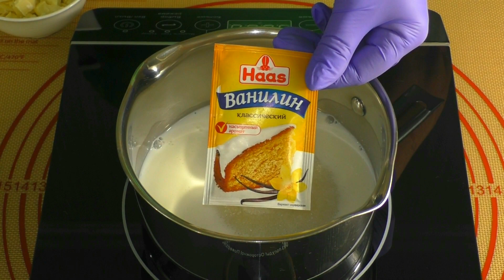МУССОВЫЙ Торт БЕЗ ВЫПЕЧКИ. На Белом ШОКОЛАДЕ. КЛУБНИКА В БЕЛЫХ ОБЛАКАХ. Без духовки. Видео РЕЦЕПТ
Как сделать Детский торт, для детей, на День рождения, Что приготовить на Детский праздник.  Как сделать МУСС на БЕЛОМ ШОКОЛАДЕ , КЛУБНИЧНОЕ КОНФИ... Все это Простые рецепты, и Десерты. Это, и многое другое можно увидеть в этом видео урок
          Ингредиенты для формы диаметром 18 - 19 см.
ОСНОВА :
1. Печенье                                        140 гр. ( 9 - 10 шт. )
2. Сливочное масло 82,5%           100 гр.
3. Сгущённое молоко                   1 - 2 столовых ложки

МУСС НА БЕЛОМ ШОКОЛАДЕ
1. Сахар                                             110 гр.
2. Молоко                                         120 гр.
3. Сливки 33%                                 200 гр.
4. Белый шоколад                            60 гр.
5. Ванилин                                         1,5 гр. ( 1 пакетик )
6. Желатин                                         11 гр.
7. Вода                                                 22 гр. ( 4 столовых ложки )

 КЛУБНИЧНОЕ КОНФИ
1. Клубника                                     250 гр.
2. Сахар                                            100 гр.
3. Желатин                                          8 гр.
4. Вода                                                16 гр. ( 2,5 столовые ложки )

                 Приятного Вам чаепития!